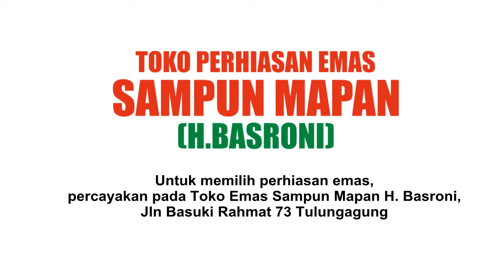#12 MG Bersholawat - Radio Perkasa, Assayyidi dari Rejotangan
Mayangkara Grup Bersholawat, Assayyidi dari Rejotangan, 10 Nopember 2015